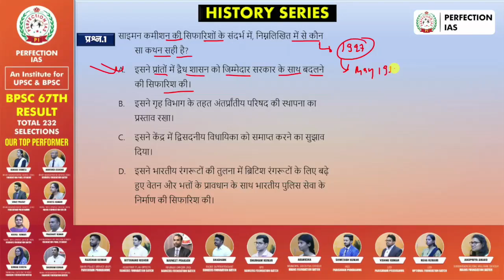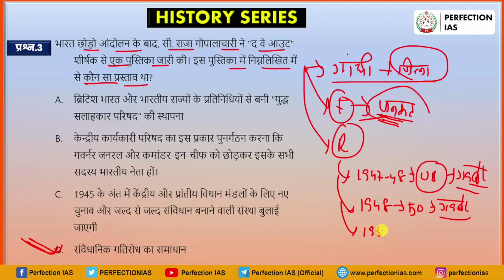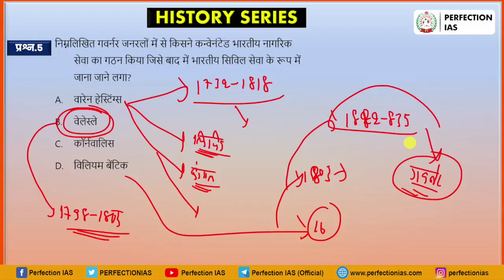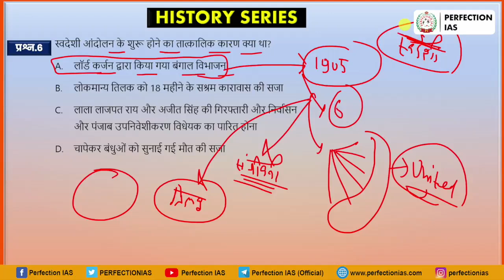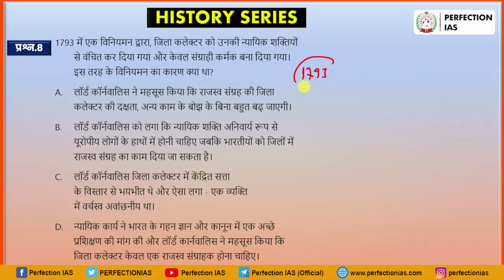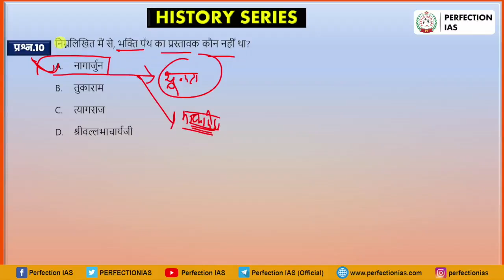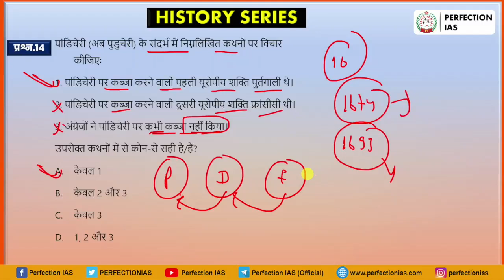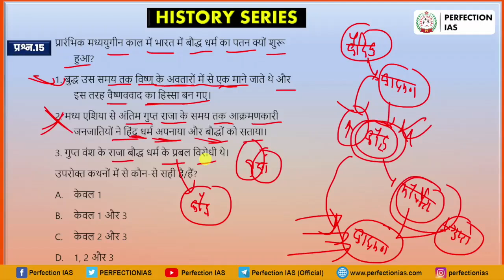भाग - 33 | इतिहास शृंखला | Perfection IAS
"Bihar Special Series of last year"